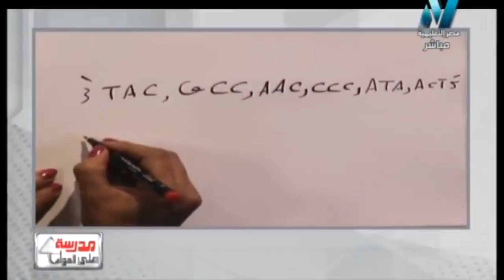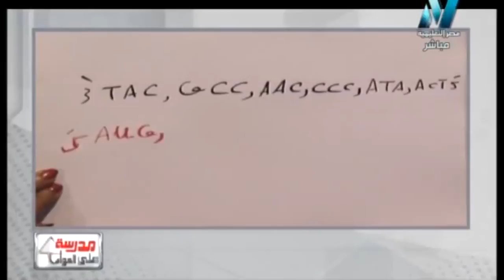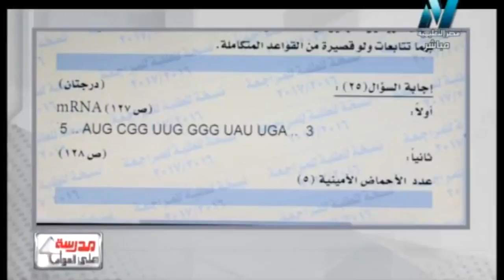أحياء 3 ثانوي : امتحان مصر 2017 اكتب تتابع النيوكليوتيدات في جزيء mRNA / عدد الأحماض الامينية